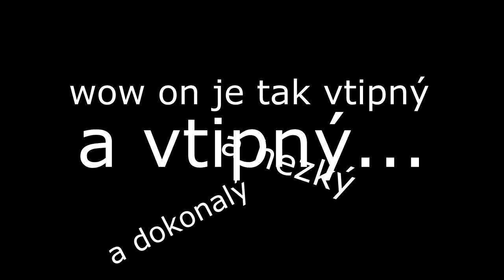Profi ukázka SHOWDOWNU! 🤪🥇 | BRAWL STARS ČESKY #2 | Ogy